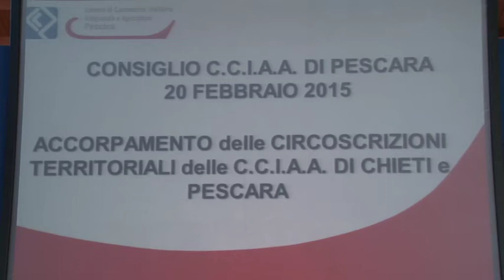Si alla fusione delle CCIAA di Chieti e Pescara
Questa mattina, nel porto turistico Marina di Pescara, si è svolta la riunione del Consiglio Camerale Pescarese per discutere sull'accorpamento delle circoscrizioni territoriali delle Camere di Commercio di Pescara e di Chieti

Servizio di Francesca Romana Testi